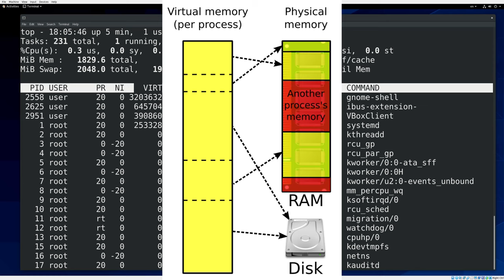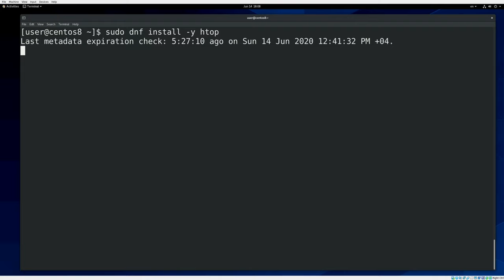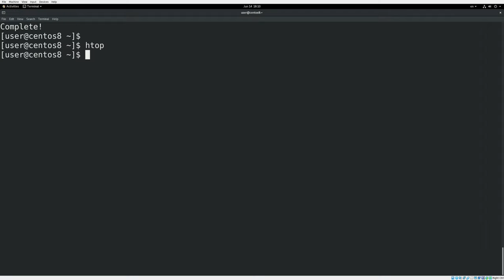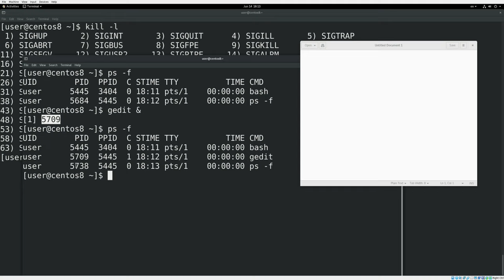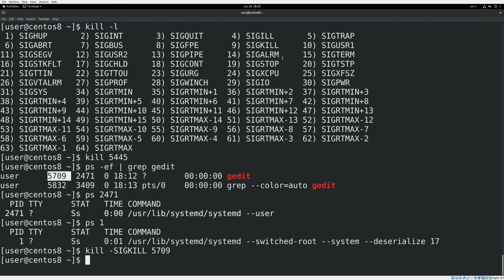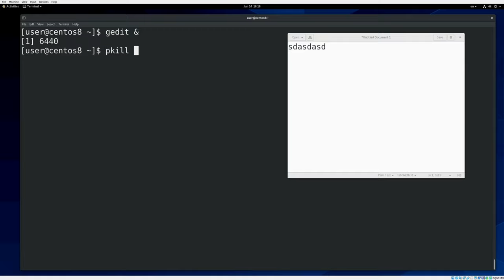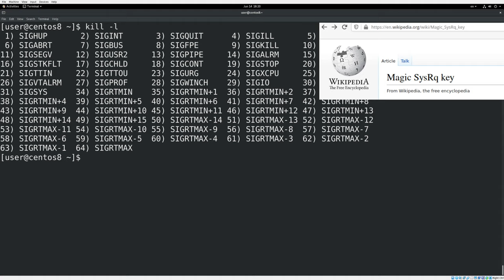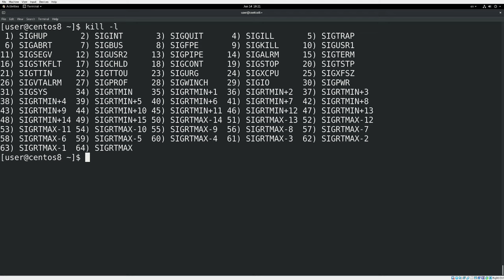16. Процессы #3: Работа с процессами (RHCSA)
Для установки htop: sudo dnf install -y epel-release; sudo dnf install -y htop